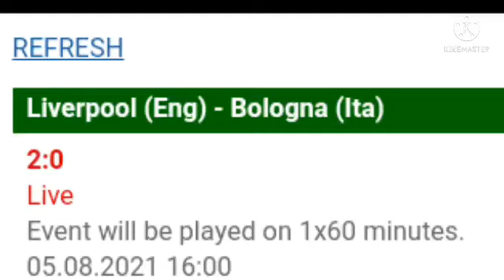Liverpool vs Bologna (2-0) Goal Highlights || Friendly match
LiverpoolBologna(2-0)